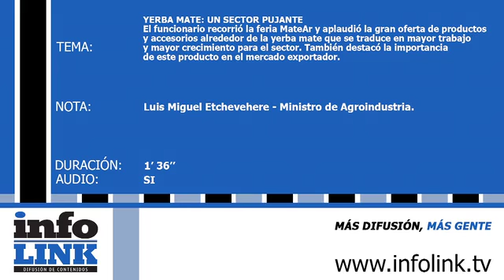YERBA MATE: UN SECTOR PUJANTE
El funcionario recorrió la feria MateAr y aplaudió la gran oferta de productos y accesorios alrededor de la yerba mate que se traduce en mayor trabajo y mayor crecimiento para el sector. También destacó la importancia de este producto en el mercado exportador.
ENTREVISTA: Luis Miguel Etchevehere - Ministro de Agroindustria.